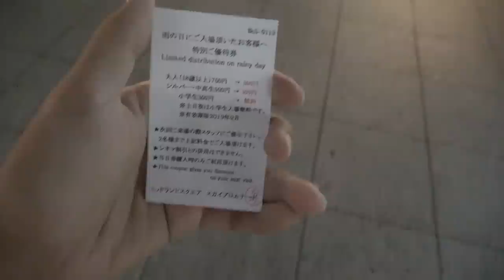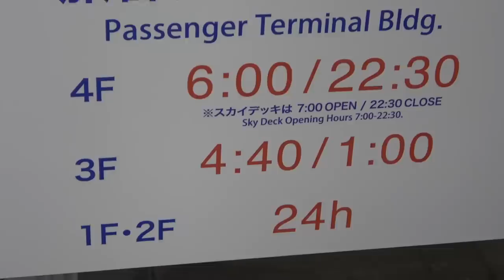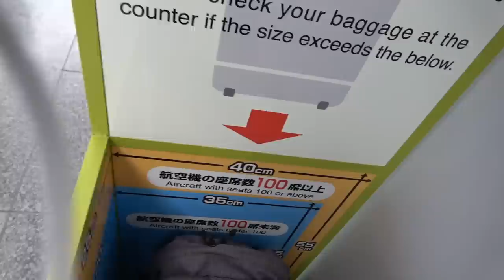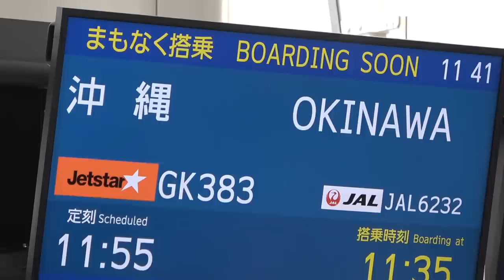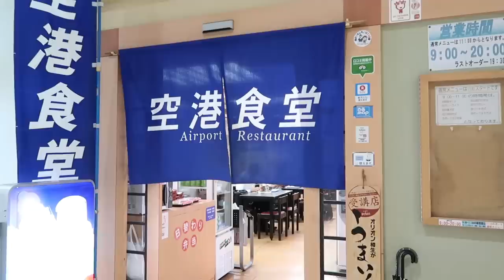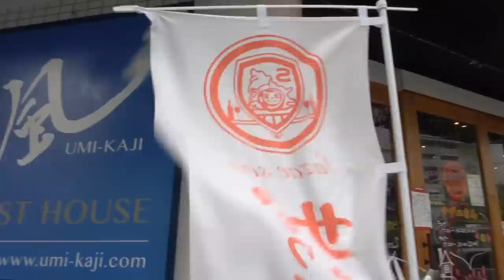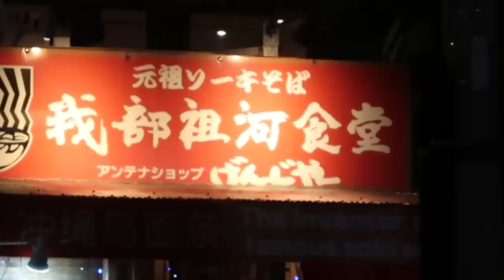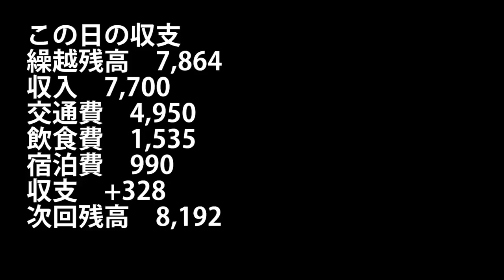(60)【第４１日】空港に野宿して沖縄へ 4690円ジェットスター 名古屋→那覇便 │ Jetstar Nagoya to Okinawa《夏休み日本一周の旅 名鉄名古屋駅→県庁前駅》9/19-101